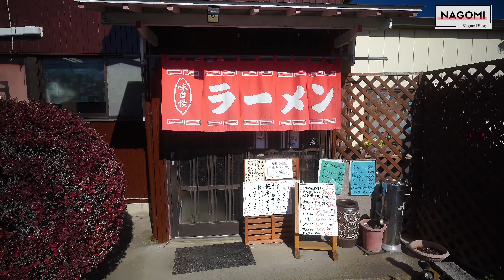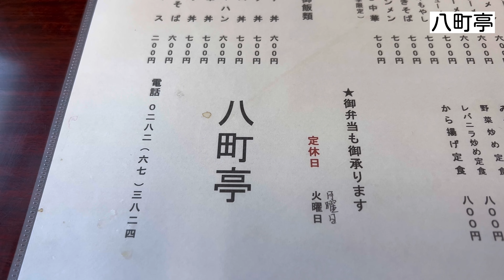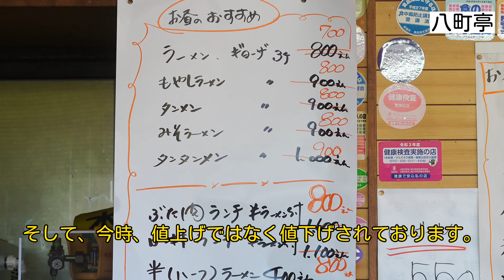#204 栃木県栃木市 ナビがないと行けない食堂 価格設定が今時安すぎる食堂 ラーメン 食堂 八町亭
本日訪問したのは栃木市のお店。
八町亭さんです。
こちらに訪問する際はナビで調べてからの訪問をオススメします。
なかなか分かりにくい場所にありますので…
さて、昭和的お店ですが、
もう30年以上営んでいるようです。
良い味を出しているお店です！
私の注文は豚丼の半らーめんセット…
メニューを見てたら餃子も食べたくなって注文しちゃいました。
どちらも美味しく、量もしっかりあります。
お腹いっぱい食べて1200円。今時安すぎかもしれませんね。
気になる方がおられましたら是非足を運んでみてください。